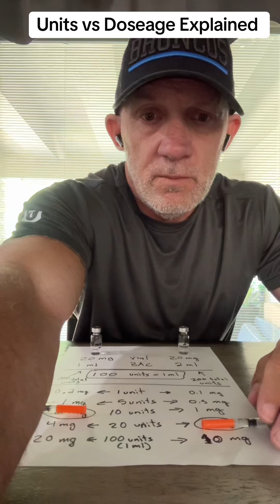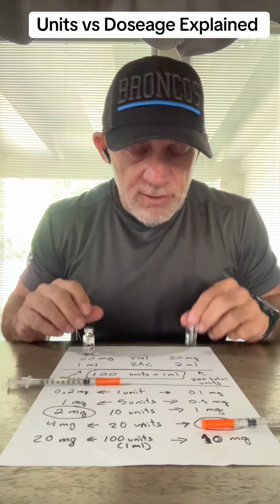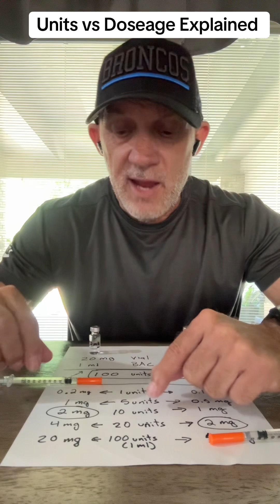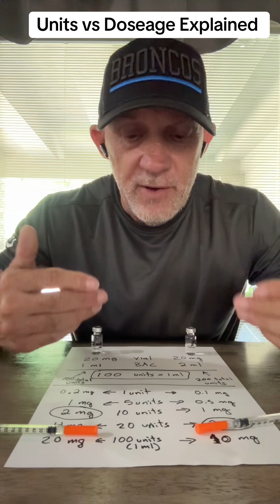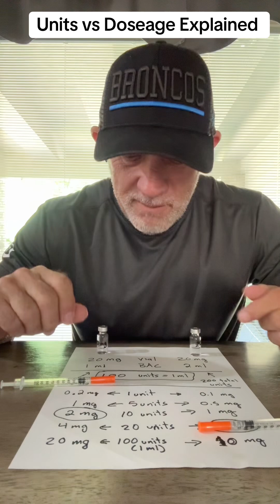Peptide Units vs Doseage Explained.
I explained the difference between dosage and units due to concentration when reconstituting peptides like retatrutide.